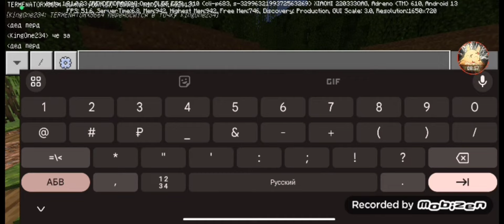ЗАТРОЛЛИЛ СВОИХ ДРУЗЕЙ БРОНЕБОЙНОЙ МАШИНОЙ В МАЙНКРАФТ!